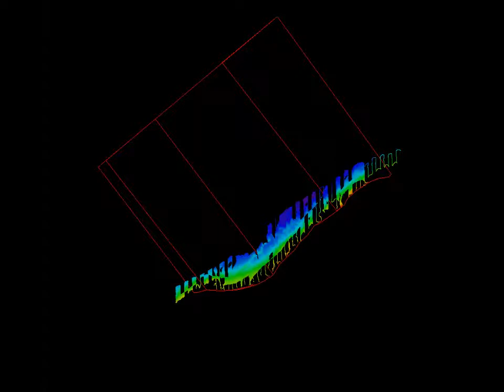HydroBall - Ultra coastal zone survey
HydroBall mounted on an amphibious vehicule. It can produce continuous land-sea profiles for integration of continuous land and sea data.